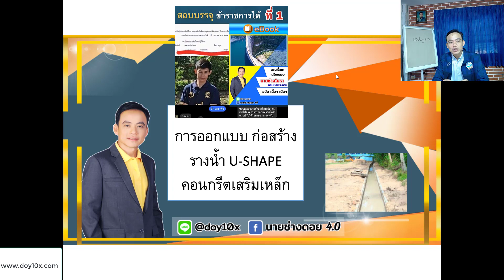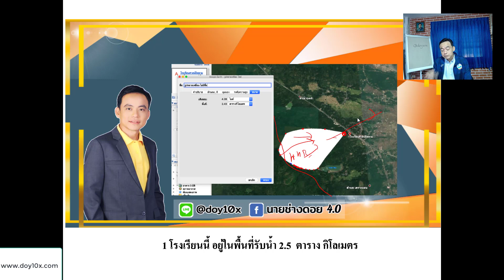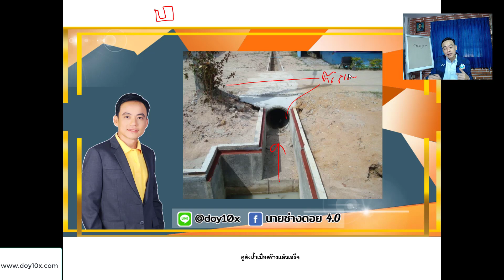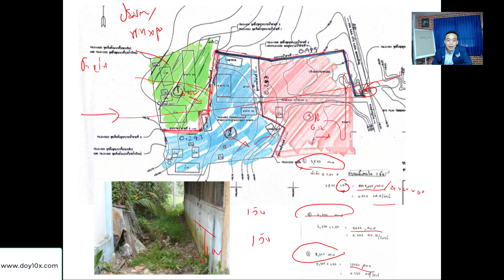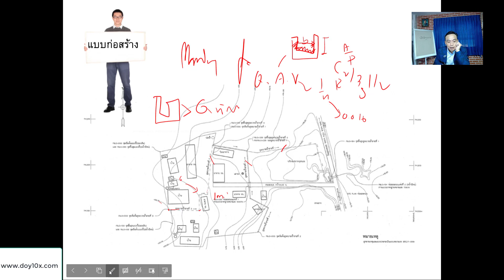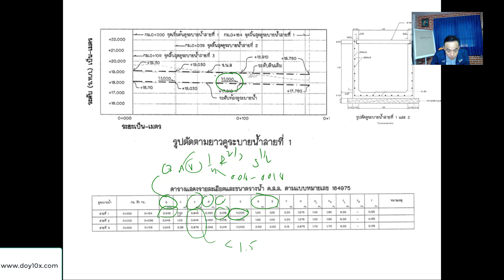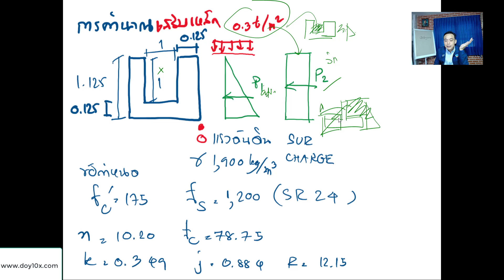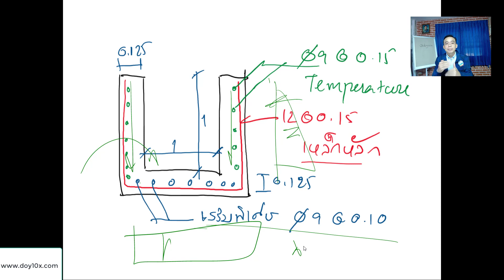ออกแบบคำนวณ Ushape รางน้ำคอนกรีตเสริมเหล็ก แบบวิศวกรมือโปร